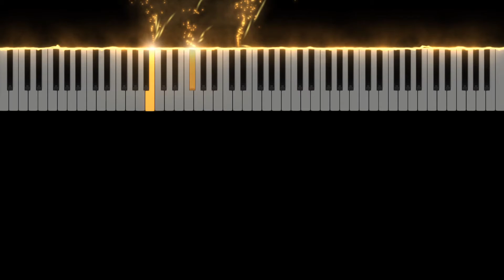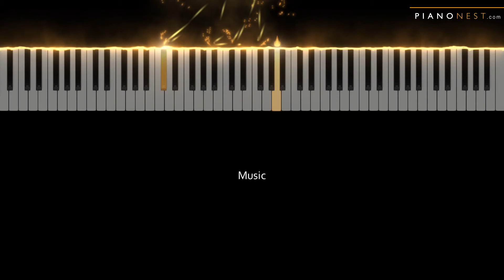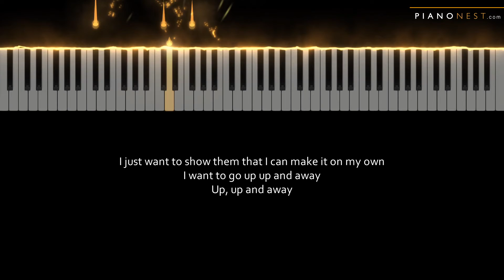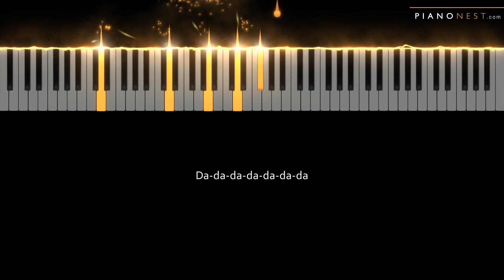Chance Pena - Up, Up & Away - LOWER Key (Piano Karaoke Instrumental) from Five Feet Apart Movie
Chance Pena - Up, Up & Away - LOWER Key (Piano Karaoke Instrumental)